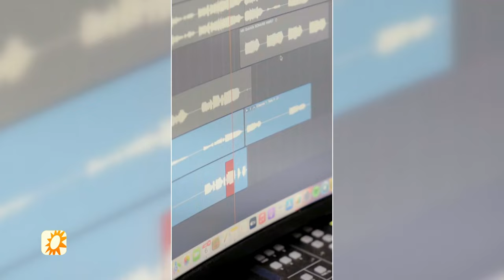Chantal Janzen en Jan Smit over Festival der Liebe - RTL Boulevard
© RTL Boulevard - RTL (2024)

Chantal Janzen en Jan Smit waren te gast bij "RTL Boulevard" om te praten over hun Duitse festival: Festival der Liebe, die gehouden wordt op 5 en 6 april in Ahoy Rotterdam. En ze spraken ook nog over hun nieuwe single: Festival der Liebe (een cover van zanger Jürgen Marcus).

 Meer informatie en tickets Festival der Liebe: festivalderliebe.com!